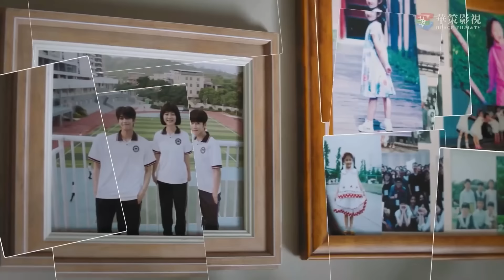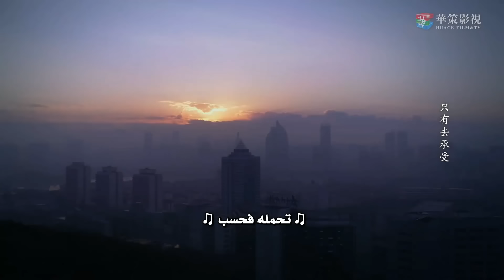المسلسل الصيني "انطلق" | "Go Ahead" مترجم عربي الحلقة 32 مسلسلات "ستيفن" بطل "مسلسل تزلج في الحب"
⭐️لاتنسو دعم قناتكم  @Huace TV- العربية مسلسلات صينية  ⭐️
-  تقرير عن المسلسل الصيني "انطلق" :
تحكي قصة المسلسل الصيني "إنطلق"| Go Ahead حياة ثلاثة شبان يعيشون في قلق واضطراب، لكنهم يجدون في تجاربهم المشتركة عزاء يجعلهم يصبحون بمثابة عائلة ليعتنوا ببعضهم البعض.
ونشأ هؤلاء الشباب في كنف أسر مختلة وغير مسؤولة، فعقدوا العزم على جعل رابطة الصداقة التي بينهم أشد وأقوى من رابطة الدم التي خذلتهم، وقرروا مساندة بعضهم البعض والعيش مثل عائلة متحدة ومتضامنة. وهكذا، صارت هذه الأسرة المكونة من الأخ الأكبر (لينغ سياو) والأخ الثاني (هي تسي تشيو) والأخت الصغرى (لي جيانجيان) تعيش تحت سقف واحد، ويدعم كل واحد الآخرين لمواجهة صعاب الحياة وتحقيق المسار الذي اختاروه لأنفسهم.
بعدم يتخرج كل من (لينغ سياو) و(هي تسي تشيو) من المدرسة الثانوية، يفترق الأصدقاء الثلاثة ويعود كل واحد منهم إلى أسرته الأصلية. وبعد مرور خمس سنوات، يجتمعون من جديد إلا أن الذكريات المؤلمة التي ارتبطت بحياتهم مع عائلاتهم تظل عالقة في أذهانهم وتقض مضجعهم. فهل سيتمكنون من التخلص من هذه المشاكل الشخصية من أجل الانطلاق نحو مستقبل أفضل؟

•العنوان الانجليزي :  Go Ahead
•العنوان الأصلي: إنطلق
•المعروف أيضًا ب : انطلق، باسم العائلة، يي جيا رن تشى مينغ
•النوع : رومانسي، شبابي، درامي، عائلي، مدرسي، أصدقاء الطفولة، متلث حب
•عدد الحلقات : 40
- لمزيد من المسلسلات الصينية المكتملة على الروابط التالية: